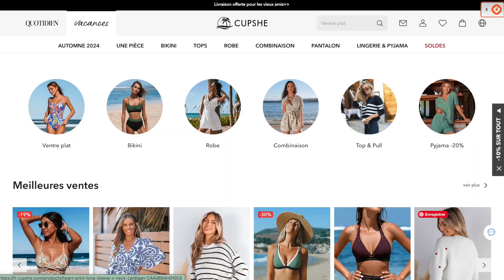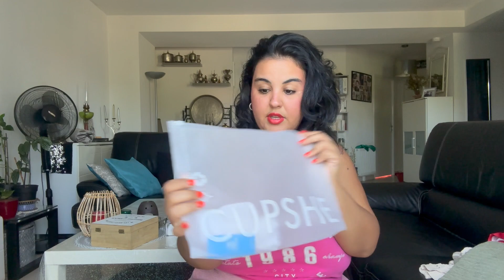HAUL CUPSHE (vêtements grande taille) : MA PREMIERE IMPRESSION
On se retrouve avec un HAUL CUPSHE  (vêtements grande taille).
Je te partage ma première impression de @cupshe & @cupshe_fr  .

1. Bikini poitrine généreuse DD+ ventre plat avec dos croisé-Cupshe France(105DD)
2. Bikini taille haute à col licou en cœur bleu marine moderne-Cupshe France(XL)
3. Combishort à col surplis et jambe ample-Cupshe France(XL)
4. Haut court en dentelle kaki-Cupshe France(XXL)
5. Jupe cover up mini avec poches kaki-Cupshe France(XL)
6. Robe mini avec garniture en dentelle à glands noués-Cupshe France(XL)
7. Short en denim délavé et usé-Cupshe France(XL)
8. Pantalon à jambe droite vert-Cupshe France(XL)
9. Robe midi sans manches en dentelle et glands beige-Cupshe France(XL)
10. Sandales à plateforme blanches avec boucle-Cupshe France(XL)

N'oublis pas de mettre la HD pour une meilleure qualité.

Sur cette chaîne, il n'y a pas de chichi ! Ici c'est SANS FILTRE !
➜ N'oublis pas : Etre sois-même est la plus grande des libertés, alors si tu veux être libre, sois toi-même !

●▬▬▬▬▬▬✿Nouvelle vidéo✿▬▬▬▬▬▬●
→ Chaque dimanche à 11h00 ou 18h00

●▬▬▬▬▬▬ MATERIEL ▬▬▬▬▬▬●
➜ Je filme avec un iphone 14 pro max
➜ Je monte avec  Imovie
➜ MUSIQUE by YouTube

Camille 29 ans (15/10/1994) et j'habite entre Paris & Toulouse.
Je fais des vidéos YouTube où je PARTAGE essentiellement, mes conseils en mode grande taille, des sujet autour du bien-être (développement personnel), mes aventures parisiennes... etc.
J'aime PARTAGER mes expériences et échanger avec toi là dessus...
J'ai un chien (noir & blanc)  Rocky (surnom : HABIBI ) : mélange d'un Border coolie & un Fox terrier, il a 10 ans.

✿ S N A P C H A T ➜ Camilleebs
✿ G O O G L E + ➜ camillesansfiltre